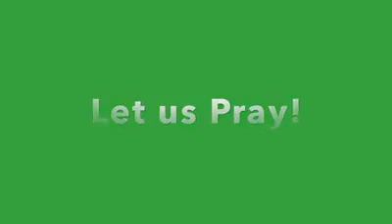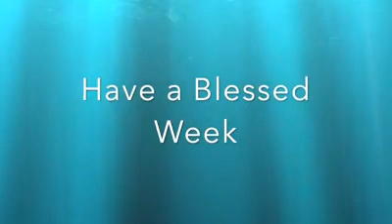Worship August 16, 2020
For my first few weeks at a new church I do this Sermon Series: Getting to Know Your Pastor. I share my favorite and most meaningful Bible verses that have shaped keep parts of my life. It's a way for a new congregation to get to know their new pastor.